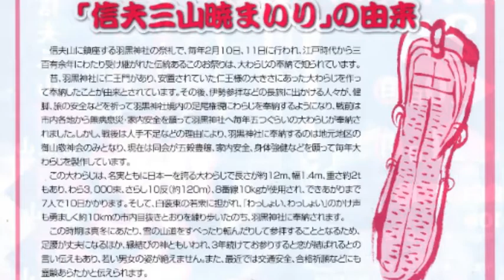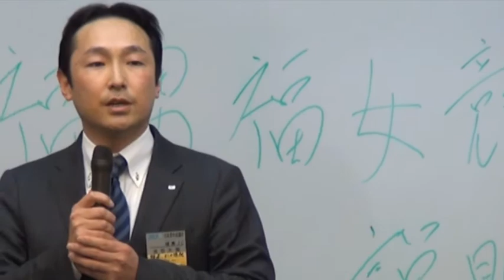晴れの福男・福女をめざせ！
福島市の神事「信夫三山暁まいり」に続いて翌日の2月11日、今年初めて催される『第1回暁まいり福男福女競走』の出場受け付けと説明会が3日、福島駅東口の福島学院大駅前校で行われた。実行委員会を代表して福島青年会議所まつり継承委員会担当者が、当日のコースや競技方法、ルールや表彰規定などを説明した。

コースは護国神社脇の広場をスタート地点に山頂をめざし、大鳥居の御神坂、仁王坂を経由して羽黒神社の大わらじ脇をゴールとする約1km。険しく狭い急な登山道は、大わらじを奉納する神事の道。男性１位は"福男"、女性の１位に"福女"の称号が与えられるほか、男女各8位まで表彰される。

今回の出場者は、6月に市内で催される『東北六魂祭』に優先的に参列できるという。エントリーしたのは男女合わせて約100人だった。

大震災や福島第一原発の事故で大きな被害を被った郷土の文化財や伝統行事。人々の絆を結び付け≪鎹（カスガイ）≫の役割を担っていたのが有形・無形の文化財だーと改めて見直されている。福男福女の栄誉をめざす参加者に、明るく新しい県土の未来を託し多くの福にあやかりたい。

レポート：小野　清隆｜情報レンジャー＠福島